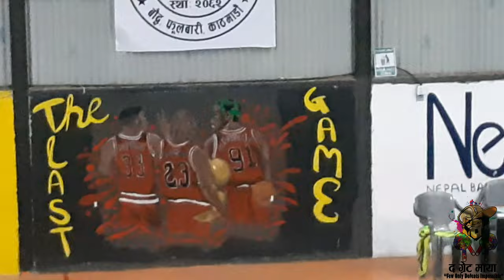0.2 | SKY HOOPERS VS MIRCLE-DHARAN | 1ST BOUDHA U-23 | PART-02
Welcome to The Great Maya's coverage of the 1st Boudha U-23 Basketball Tournament! In this exciting quarter-final matchup, witness the fierce competition between SKY HOOPERS and MIRACLE- DHARAN. Hosted by Shree Boudha Tamang Kalyan Guthi and organized by the Boudha Youth Committee, this game promises to deliver thrilling moments and exceptional talent on the court. Filmed at the Downtown Sports Center, this video captures the intensity and passion of youth basketball. Don't miss out on the action!